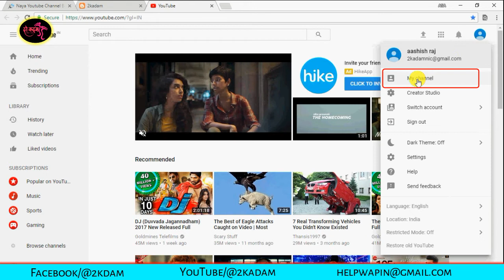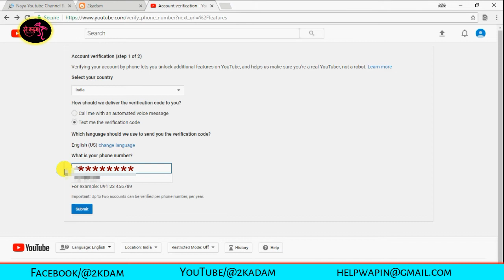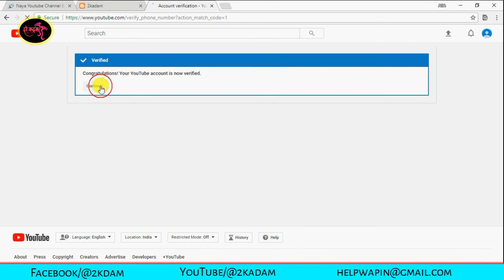YouTube Account Verify Kaise Kare Verify YouTube Channel in Hind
▣ Service :-
❖ PAN Card ❖ BANKING ❖ Online Form

❖ Vacancy Job ❖ Education
▣ Support ▣
Teg